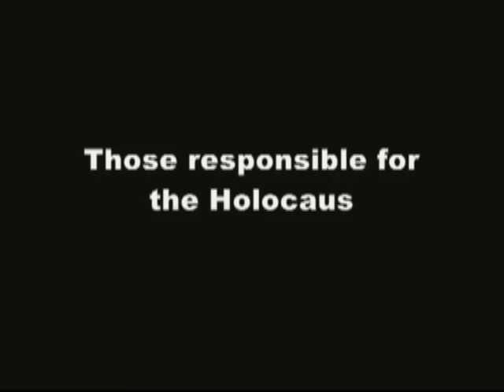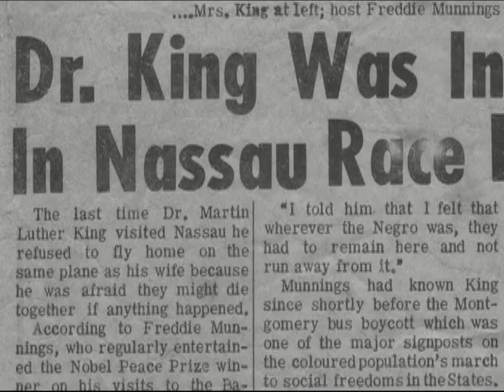"Sleep on Dream on" A Tribute To Dr. Martin Luther King Jr. MPG4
As the story in the article states Dr. Martin Luther King Jr. visited the Bahamas many times I remember in 1962 my father Freddie Munnings Sr. OBE on a Saturday invited me along with my mother Winifred Munnings to accompany him to the Sheraton British Colonial Hotel where he was to meet a friend from the USA. On arriving at the hotel we were met by a distinguished black gentleman and his wife, when introduced it turned out to be Martin Luther King Jr. and Coretta King his wife, it was then I learnt we were going on a fishing trip. Once we were in the open waters two hours passed I saw no fishing lines or bait I became concerned, went to my father and asked,"Daddy what time are we going to start fishing?" With a laugh in his voice his reply was "No Ray we are not here to fish, I brought you and your mother to meet Martin a great Black man from the United States who is fighting for the equal rights of the Black People in America. He will be a Great and famous man some day." I was then formally introduced to Dr. King and he asked me if I wanted to be a musician like my father, my response was "Yes Sir" he then looked at me and said "Ray remember this anything that you do in life you must give it 100% and you must be better than your father, because he made it better for you." Those words stuck with me and when I heard of his assassination in 1968 I was deeply saddened knowing I had personally met this Giant of a man. This inspired me to write the lyrics "Sleep On Dream On" along with my cousin Tyrone "Dr Offfff" Fitzgerald after hearing Dr. King's "I have a Dream" speech. The song was recorded by The Beginning of the End in 1971, consisting of Raphael (Ray) Munnings , Leroy (Roy) Munnings, Frank (Bud) Munnings and Fred Henfield this was the group that recorded the first million selling record "Funky Nassau" that came out of the Bahamas. There is one more thing that comes to mind that my father said was that any time Dr. King was coming to visit him in the Bahamas he would send a telegram saying "Violets are Blue" this was a secret code which meant to expect Dr. King in one week because he did not want too many people to track his whereabouts.
FUNKY NASSAU debuted on the Billboard 100 chart #94, Peaked #15, and stayed on for 14 Weeks The Beginning of the End released an album entitled Funky Nassau in 1971 on Alston Records (a subsidiary of Atlantic Records), and the track "Funky Nassau - Part I" became a hit single in the U.S., peaking at #15 on the Billboard Hot 100 chart, and #7 on the Billboard Black Singles chart. The same track reached #31 in the UK Singles Chart in March 1974.
The Beginning of the End was a group from The Bahamas that consisted of three brothers, Raphael, Leroy & Frank Munnings and a fourth member on bass Fred Henfield. Their only hit "Funky Nassau" on Billboard's Hot 100 was a lyrical ode to their home city. From its Junkanoo beat to its island brass parts mixed with American funk, its description of "mini-skirts, maxi-skirts and Afro hairdos,"the song extolled the virtues of the group's Bahamian base.
A surprise hit, it reached the top 15 on both the pop and R&B charts. It was a success for Henry Stone during his days at Atlantic Records, and the money he earned helped him start up TK Records in Miami which introduced KC & The Sunshine Band shortly thereafter.
Funky Nassau 40th. Anniversary Celebrated in Nassau Bahamas October 2011 at a concert for the victims of hurricane Irene hosted by GEMS FM. Raphael Munnings Lead Singer of the musical group" Beginning of the End" introduces Raphael Munnings II first time on stage together a Historic Event. Much thanks to group Visage for their help and support. A U-Star Video Production.